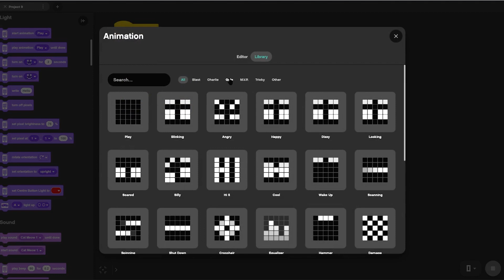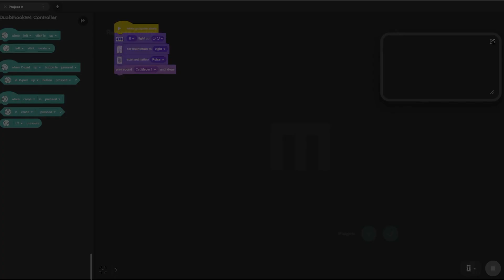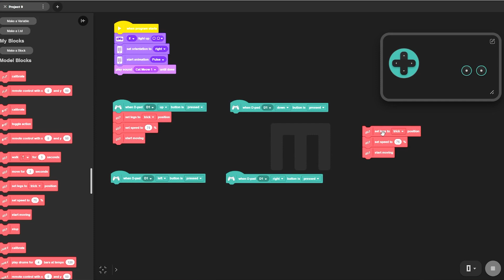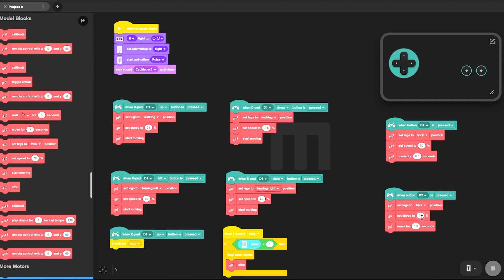Tutorial: Build & Code Robo Canine Gelo - Lego Mindstorms Robot Inventor Kit (51515)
Planet CodeBot presents another build and code video for Gelo from Lego Mindstorms Robot Inventor Kit. Watch as we explore the robot, look at its unique movement system and write the code step by step.